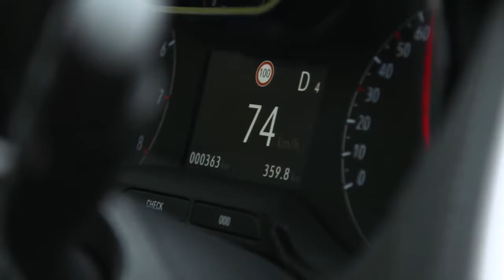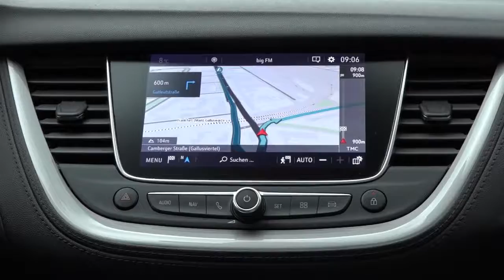The all new Opel Grandland X 2018:Drive